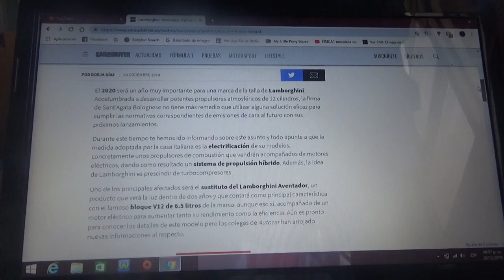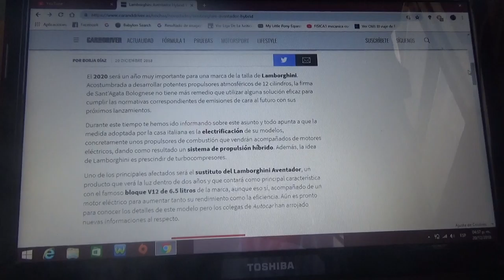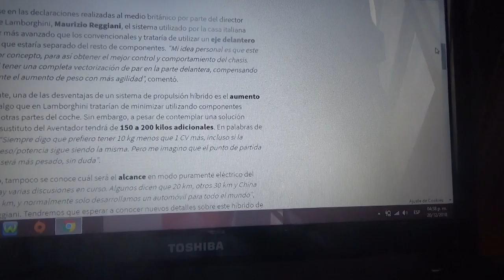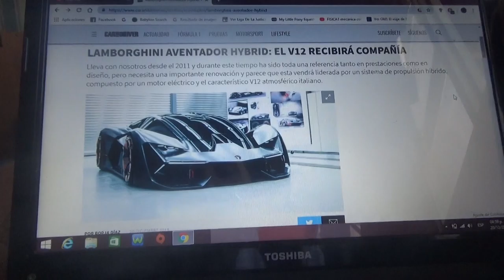Información sobre el Lamborghini Aventador Hybrid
Este auto deportivo está en el mercado desde 2011 y durante todos estos días fue un referente tanto en prestaciones como en el mismo diseño pero necesitará una actualización por parte de un sistema híbrido compuesto de un motor eléctrico y el famoso motor atmosférico V12 de la marca de Sant'Agata Bolognese